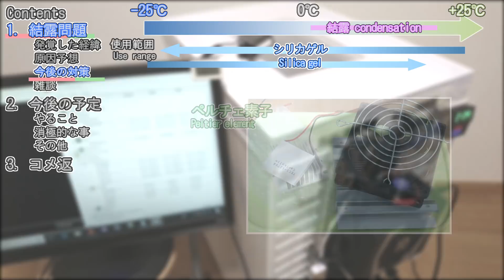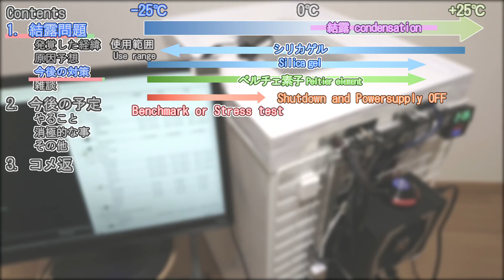#3【冷凍庫PC】ヤバそうな結露と、コメ反映版今後の予定などFreezerPC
※今回は考えや予定を話すだけの動画です。
今回の動画は、パート2までに判明した結露問題、頂いたコメントを反映した今後の予定などを取り上げます。
結露については、私なりに原因と対策を考えたので次回は実施してみようと思います。
というか今回の動画内容がPC動画といえるのか、結構違和感が…。
まあ、PC（のために色々と考える）動画で行けるでしょう。
【目次】
00:00　あいさつ・概要
01:14　結露について
11:14　今後の予定（通算2回目
16:29　コメント返信

動画内で紹介したサイトURL
・シリカゲル 除湿器

【注意📣】
冷凍庫PCは室温より低い温度を使って冷却を行うため、結露が生じ
漏電やショートによるPCパーツの故障、感電の恐れがあります。
挑戦される方は十分に気を付けてください。